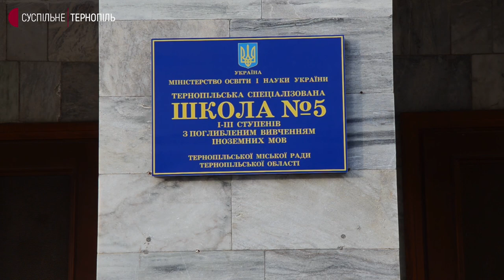У Тернополі 24 школи навчаються дистанційно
Через погіршення епідситуації  учні 24-ьох шкіл Тернополя навчаються дистанційно, каже заступниця начальниці міського управління освіти Ірина Сум. За її словами, до школи не ходять учні 5-11-х класів.